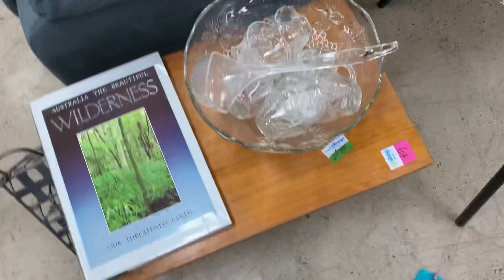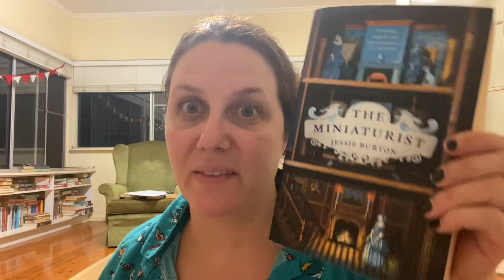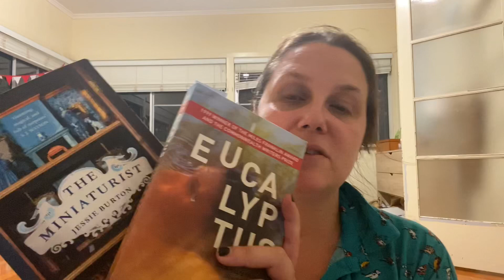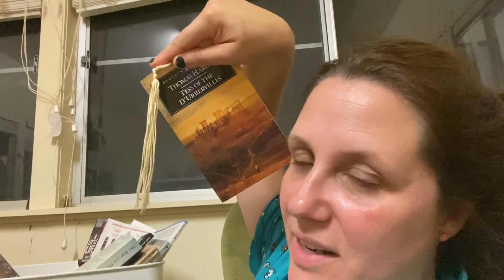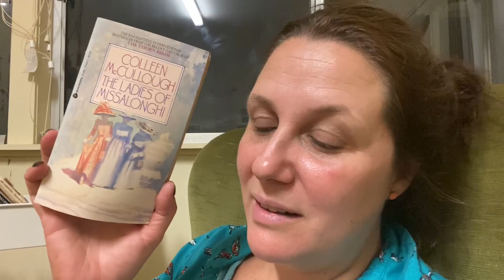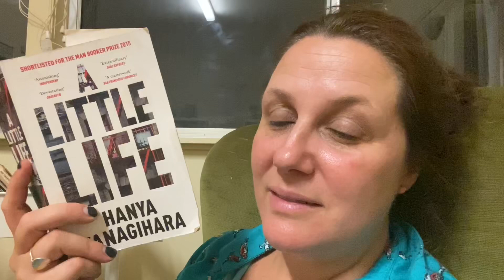🎄Vlogmas Day 12 :: my first TBR jar - well kind of...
It’s been a day!